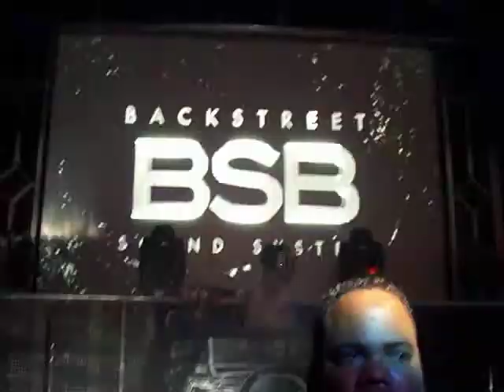Opening (Everybody) - Backstreet Boys This is Us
The Boys entrance!!

Midland Theater, Kansas City - 6/21/10